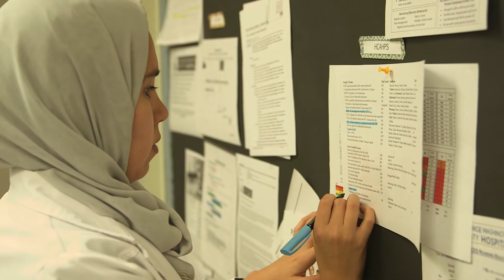International Student Stories